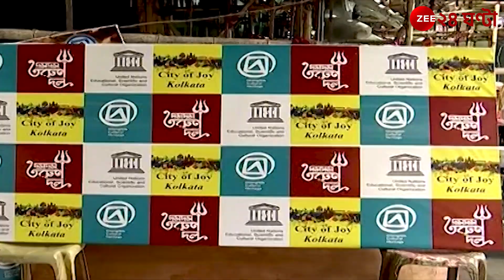Dum Dum Park Tarun Dal: ইউনেস্কো হেরিটেজ পুজোর বছরে কলকাতার বড় চমক দমদম তরুণদল | Zee 24 Ghanta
Dum Dum Park Tarun Dal: জোব চার্ণকের কলকাতা থেকে আজকের কলকাতা - এই বিবর্তন উঠে আসবে দমদম তরুণদলে!